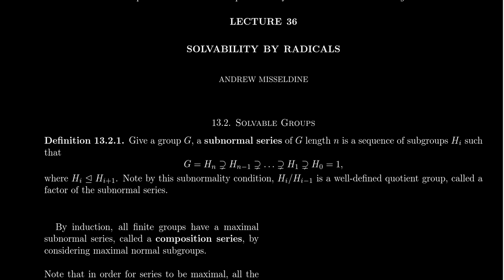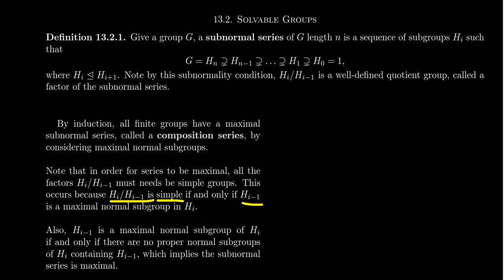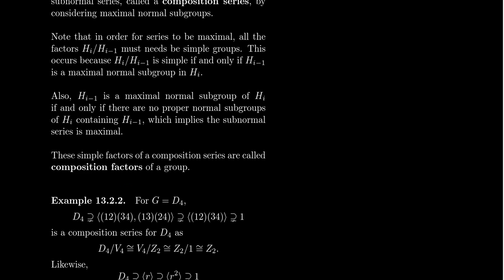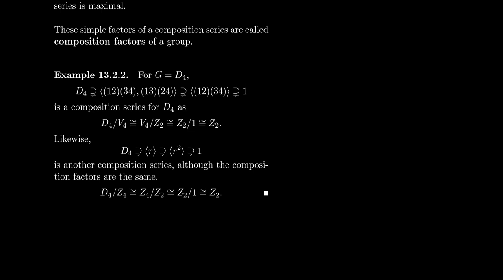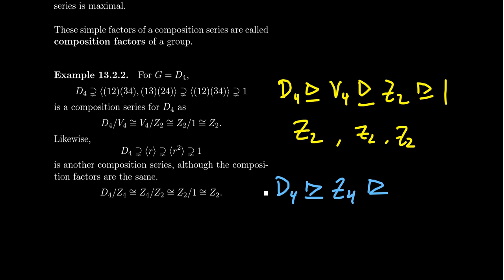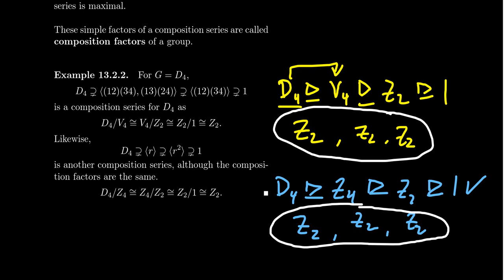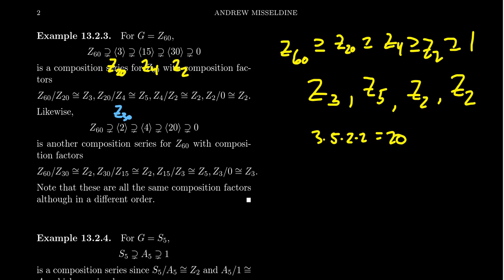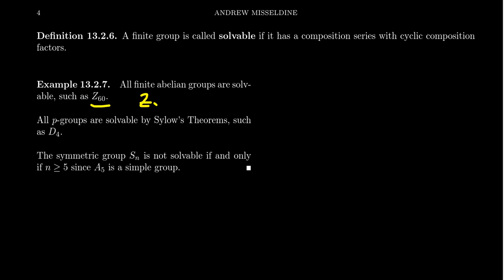Solvable Groups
In this video, we introduce the notion of a composition series of a finite group and provide examples. We present the Jordan-Hölder Theorem. We define the notion of a solvable group and provide examples.

This is lecture 36 (part 1/2) of the lecture series offered by Dr. Andrew Misseldine for the course Math 4230 - Abstract Algebra II at Southern Utah University. A transcript of this lecture can be found at Dr. Misseldine's website or through his Google Drive at:

This lecture is based upon Sections 13.2 of Abstract Algebra: Theory and Applications by Tom Judson. Please post any questions you might have below in the comment field and Dr. Misseldine (or other commenters) can answer them for you.